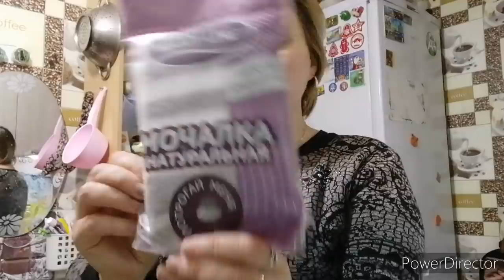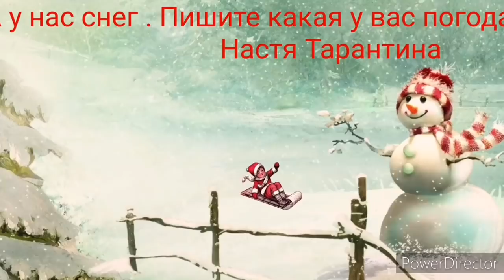Готовлю рыбную намазку,вот теперь вкусно .